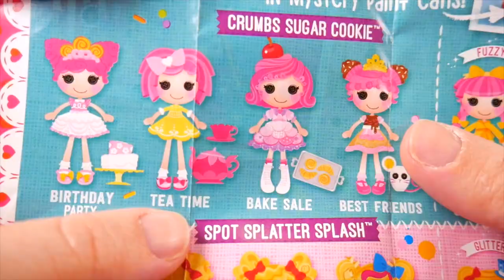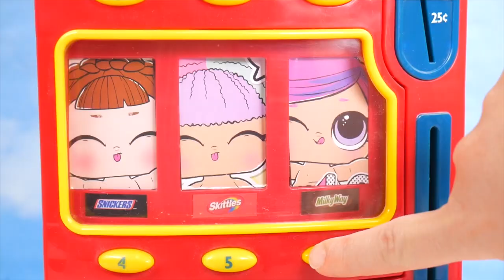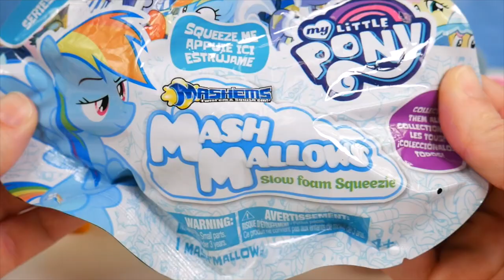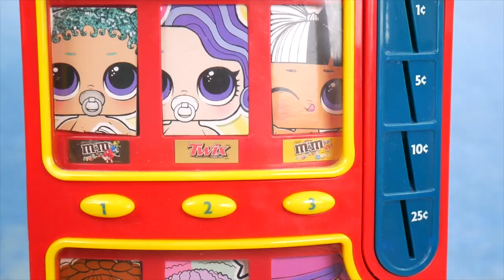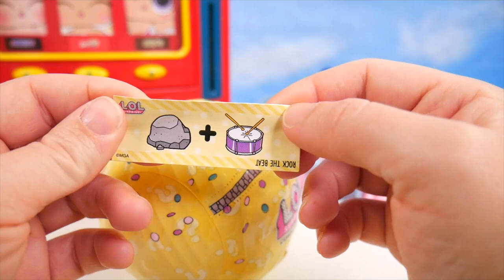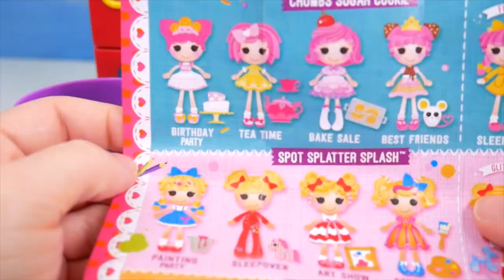Custom LOL Surprise Dolls Play at Baby Park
Custom LOL Surprise Dolls Play at Baby Park with Unicorn Lil Sisters +Customized DIY Vending Machine